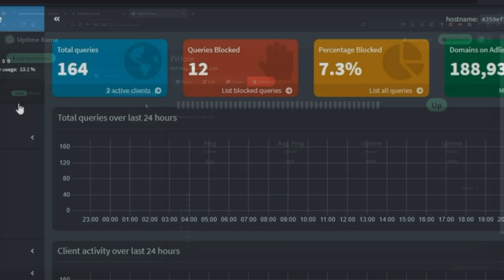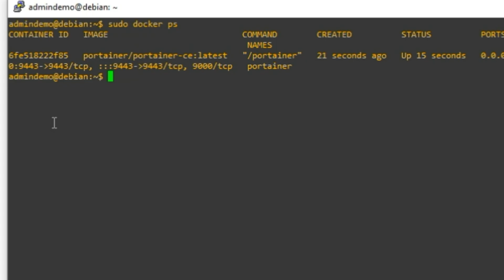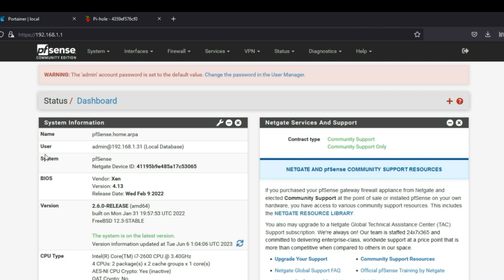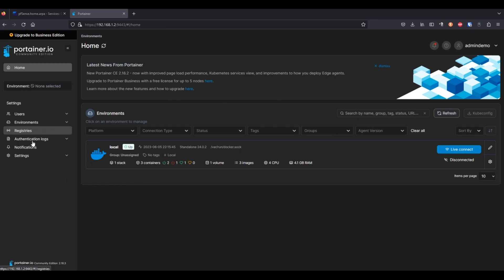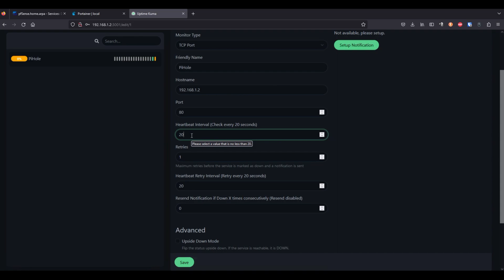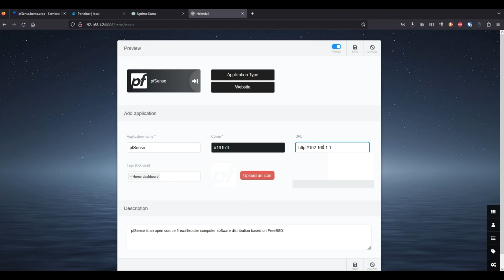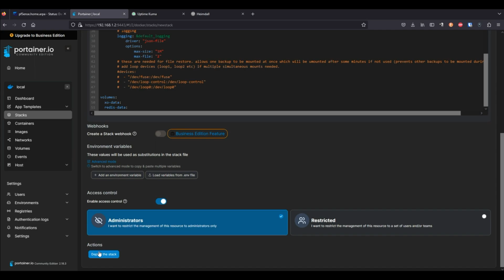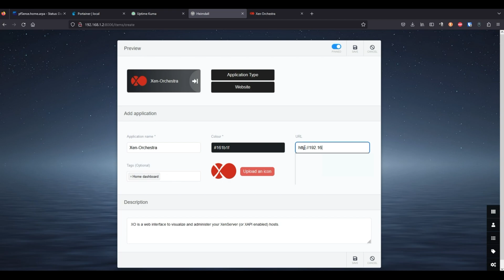007. Homelab Project Finalization Demo: XCP-ng Tools, Docker, Portainer and More on Old Lenovo M92p!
In this video, we dive deeper into the installation process on the Lenovo M92p and Finalizing Video Series about building a home lab project from old pc and exploration of a range of powerful tools and applications. Join us as we continue our step-by-step demonstration of installing XCP-ng Tools, Docker, Portainer, Pi-hole, Uptime Kuma, Heimdall, and Xen Orchestra. Whether you're a tech enthusiast or looking to repurpose your old hardware, this tutorial will provide you with the knowledge you need to set up an impressive and functional environment. Don't miss out – let's get started on transforming this vintage machine into a versatile powerhouse of capabilities!

Timestamps:
0:00 - Introduction
0:51 - Installing XCP-ng Guest Tools
1:25 - Setting Up Docker
1:40 - Installing Portainer
3:09 - Installing and Testing Pi-Hole
6:51 - Installing Uptime Kuma and Testing Pi-Hole
10:07 - Installing Heimdall and Creating a Personalized Dashboard
13:36 - Deplying Xen Orchestra and Managing Virtualization
16:52 - Conclusion and Future Possibilities